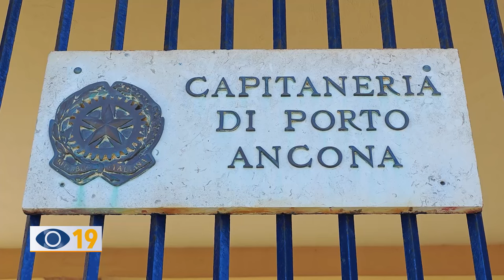Guardia Costiera: al via l’operazione "Mari e laghi sicuri 2024"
Partirà domani l'operazione 'Mare e Laghi sicuri' della Guardia Costiera. L'attività è stata illustrata questa mattina in conferenza stampa ad Ancona